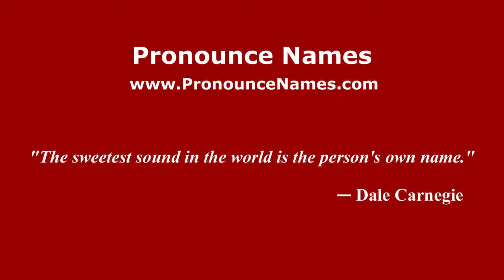How to pronounce Massimiliano Capuzzoni (Italian/Italy) - PronounceNames.com